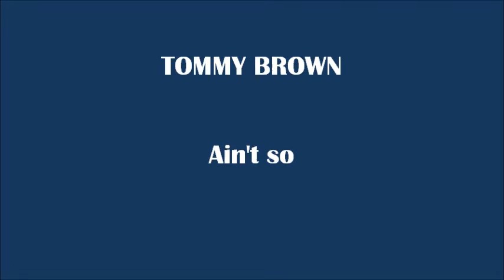Tommy Brown Ain't so